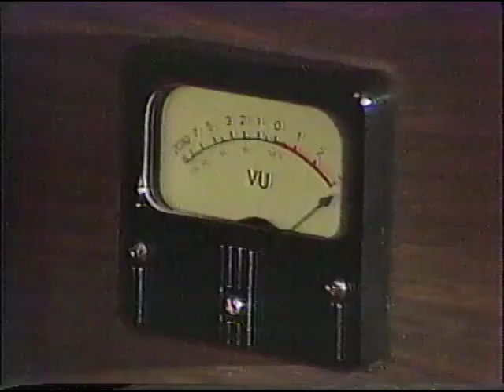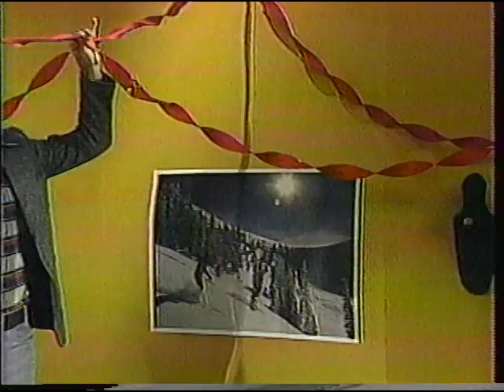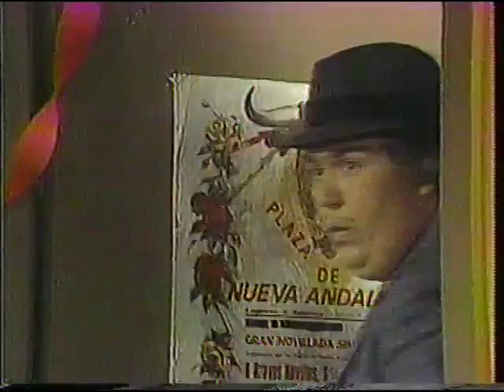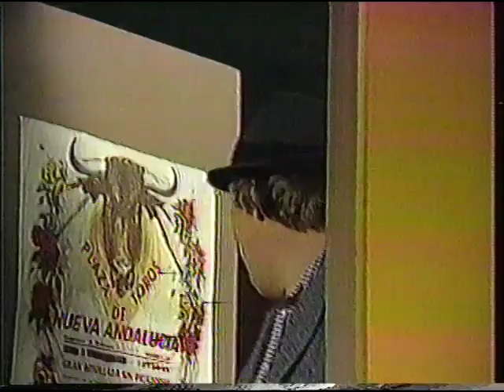SCTV 1 - 07 Dialing for Dollars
SCTV season 1, episode 7 featuring Beauty and the Beets, SCTV News and Dialing For Dollars - Changing Partners.